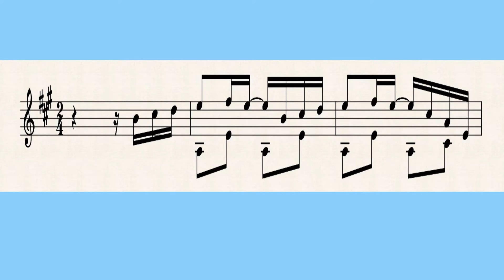Diatonic vs Chromatic